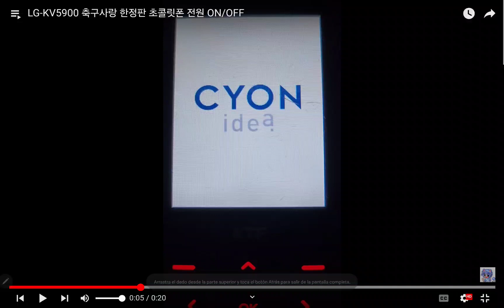우리가 쓰레기야?